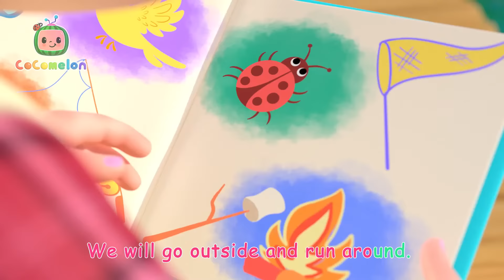Learning How To Take Care of Doggies! | Animal Cartoons | Funny Cartoons | Learn about Animals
JJ gets to spend a day looking after Bingo! Come along and learn how to take care of dogs!

00:00 This is the Way Doggie Care
02:50 Let's Build a Pillow Fort
05:28 Days of the Week
08:29 Yes Yes Vegetables
12:22 Daddy Daughter Beach Day
15:38 Ol' MacDonald (Baby Animal Version)
18:24 Yes Yes Fruits
21:37 Dentist Song
24:13 Happy Birthday JJ
26:58 Little Bunny Foo Foo
29:43 Clean Up Song
32:26 Pizza Song
35:21 Pasta Song
38:22 Brush It!
40:59 I Love Science Song
43:34 Play and Tell
46:34 JJ's New Year's Resolution
49:56 Twinkle Twinkle Little Star
52:53 The Sailor Went to Sea
55:30 Deck the Halls V2
58:18 Shopping Cart Song
1:01:22 Go Before You Go
1:04:12 Stick to It
1:07:32 Train Park Song
1:10:12 Hand Washing Song
1:12:53 Train Song (Train Park)
1:15:26 Doggy Hunt
1:18:11 Mother's Day Breakfast
1:21:24 Airplane Song
1:24:06 Wheels on the Bus - Playground
1:26:48 Fire Engine Song
1:29:34 Clean Machine
1:32:20 Wheels on the Bus V3
1:35:12 Back to School
1:38:12 Ms. Polly Had a Dolly
1:40:56 Simon Says
1:43:41 Camping Song
1:46:15 Balloon Boat Race
1:49:28 Color Kaleidescope
1:52:12 JJ's Birthday on the Farm
1:54:51 New Year's Eve Song